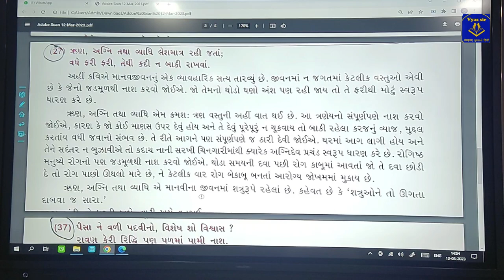વિચાર વિસ્તાર (અર્થ વિસ્તાર) PART 2 Gujarati for GSEB/CBSE 9th, 10th, 12th | Vyas Sir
Other members in the team:

1. Milan Sir: Sanskrit (GSEB & CBSE)
2. Mansi Ma'am: Gujarati & Hindi (GSEB & CBSE)
3. Mukesh Sir: Board Monitor (Sanskrit GSEB)
4. Mukund Sir (H.B Kapadia): Sanskrit
5. Aashna Ma'am: Exam Supervisor & Paper Checking
6. Sanchi Ma'am: Exam Supervisor & Paper Checking
7. Mehak: Exam Supervisor
8. Kapish Sharma: Technical Supervisor